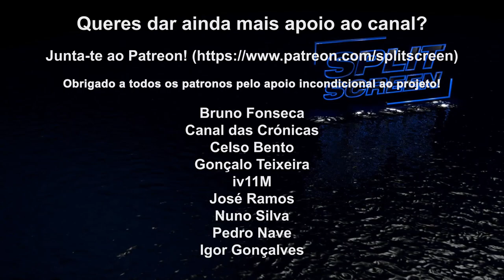THE LAST OF US REMAKE - O MELHOR JOGO DE SEMPRE MELHORADO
Fiquem com o gameplay do prólogo de The Last of Us Remake para a PS5. O jogo continua a ser um dos melhores de sempre,  mesmo passados estes anos todos.

🔽🔽🔽 SETUP  🔽🔽🔽
Setup:

PSN - RPARREIRA
STEAM - RPARREIRA
UPLAY - SplitScreenPT
ORIGIN - Split-ScreenPT